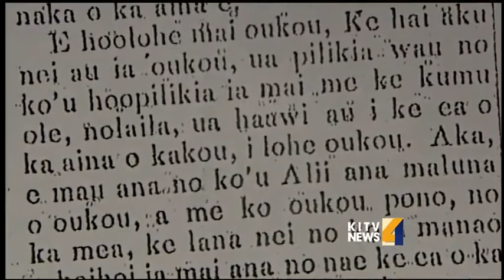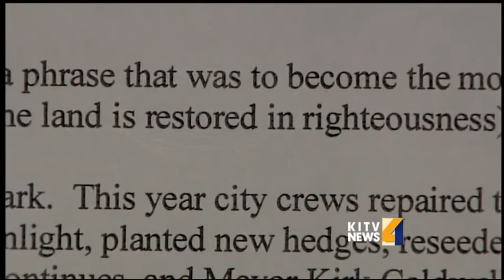Interpreting King Kamehameha's speech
Our story on restoration day has generated several phone calls and emails about the interpretation of King Kamehameha the third's speech. For news you need to know,